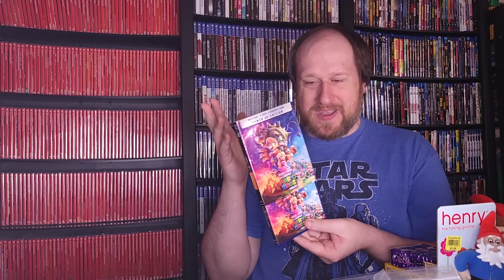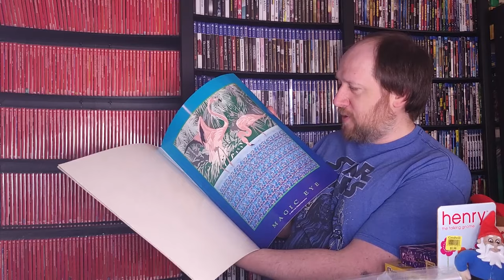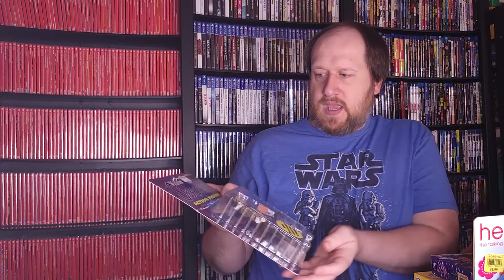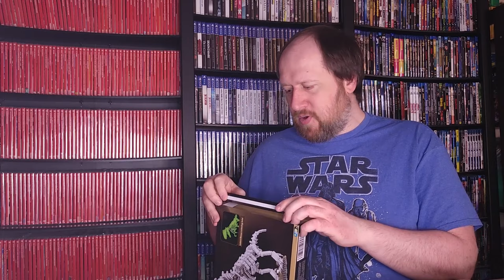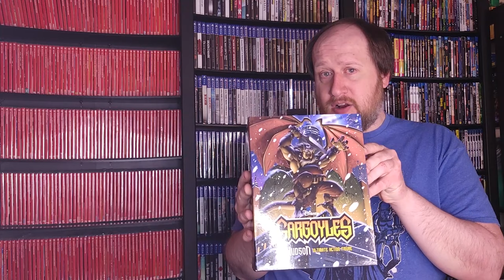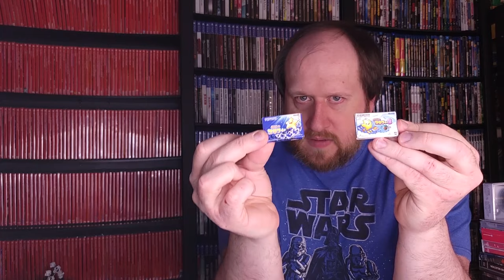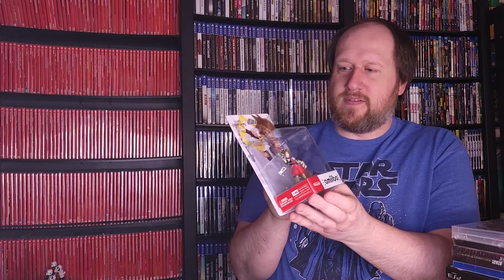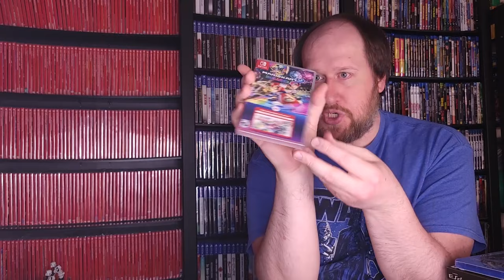NEW Thrift Store Pickups! VHS, Toys, Video Games, & More! (Hunt 'N Haul E023)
I scoured the Thrift Stores and eBay for some great deals on VHS tapes, Toys, Video Games, & more! Check out what I found in this episode of Hunt 'N Haul!